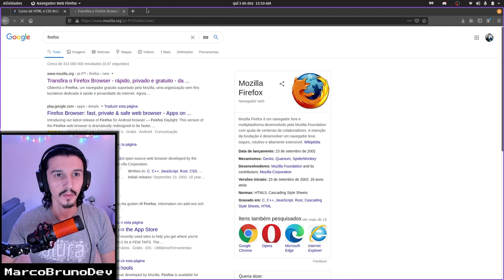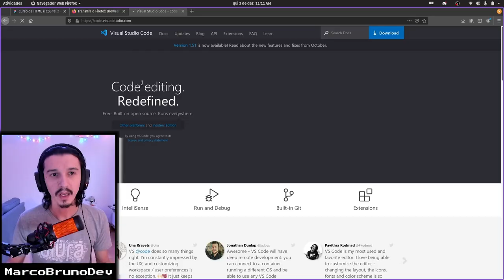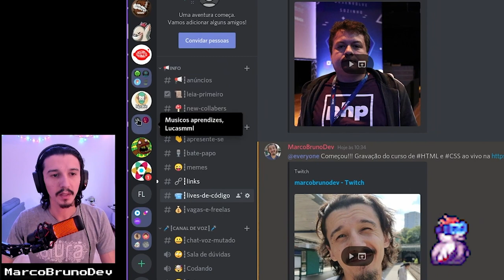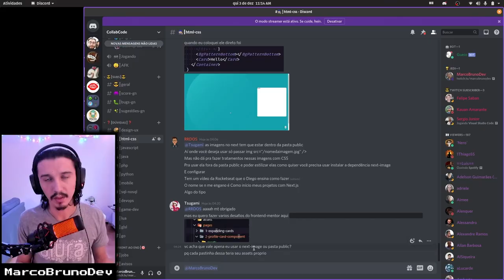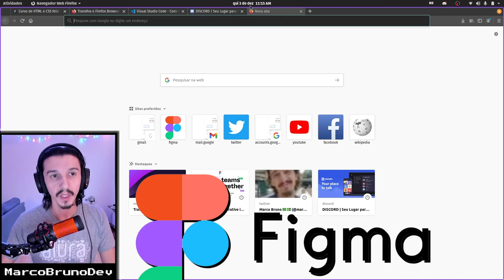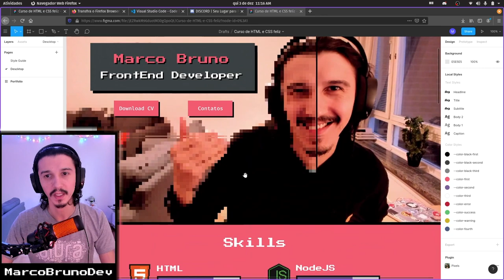Pré-requisitos do curso de HTML e CSS feliz | Mod 00 - Aula 02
Fala pessoal, blz? Nesse vídeo apresento os pré-requisitos para o curso de HMLT e CSS feliz. Fiquem calmos, são poucos, na verdade o que você precisa é de, apenas, 4 ferramentas: Firefox; VSCode; Figma e Discord. O link para baixar cada uma delas está a seguir.